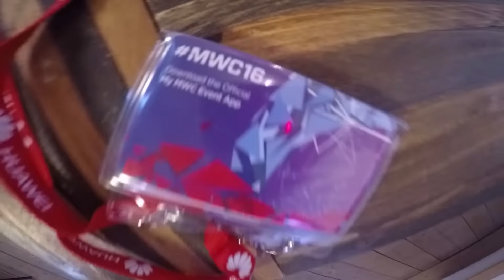1&1 Blogger-WG - MWC16 - Tag 4 - HTC Desire 530 - Under Armour Health Box -DJI Osmo - deutsch HD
Am vierten Tag in der 1&1 Blogger-WG heißen Lars, Marcel und Johannes einen Gast auf der Couch willkommen: Fabian Nappenbach, Product Director bei HTC, stellt das HTC Desire 530  vor. Besonders das Design gefällt uns sehr gut! Daürber hinaus hat Fabian auch ein SmartBand aus der Under Armour Health Box dabei.

Außerdem zeigt Johannes den DJI Osmo und Lars hat das Samsung Galaxy S7 und das S7 edge mitgebracht.

Die 1&1 Blogger-WG berichtet ab dem 20. Februar für euch aus Barcelona über alle Neuigkeiten vom Mobile World Congress 2016, der weltweit wichtigsten Messe für Mobilfunk. Lars von Johannes von und Marcel von sind für euch live vor Ort.

Von der WG aus berichten sie gemeinsam über die neuesten Produkte und Trends aus der Welt Technik. Dazu diskutieren die Blogger mit Experten und Herstellern über alle Neuigkeiten von der Messe in einem täglichen Tech Talk.

► 1&1 Blogger-WG

Damit ihr täglich auf dem neuesten Stand seid, haben wir drei Tech-Blogger in einer schicken Wohnung in Barcelona einquartiert. Tagsüber besuchen sie den Mobile World Congress und die Events der Tech-Firmen und holen die neuesten Gadgets für ihre Blogs und YouTube Channels vor die Kamera. Jeden Abend gibt’s dann einen TechTalk in der WG, die ihr auf unserem Kanal ansehen könnt.